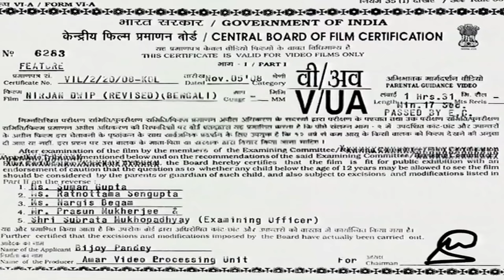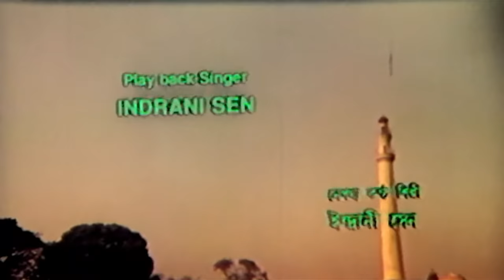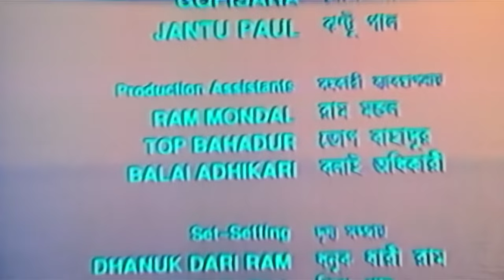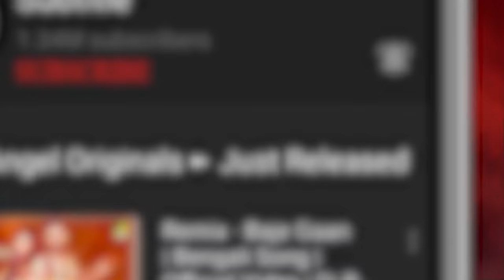Nirjan Dwip | নির্জন দ্বীপ | A Wild Love Story | English Subtitle | Suchandra, Kumar Swapan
Watch the Bengali full movie Nirjan Dwip : নির্জন দ্বীপ বাংলা ছবি on YouTube.

Movie : Nirjan Dwip
Language : Bengali
Genre : Drama
Producer : Kumar Swapan
Director : Kumar Swapan
Music Director : Kumar Swapan
Lyricist : Rabindranath Tagore
Playback : Indrani Sen
Release : 1997
Star Cast : Kumar Swapan, Suchandra, Nirmal Kumar, Tarun Kumar, Gita Karmakar, Souril Das, Niranjan Ray, Arjun Bhattacharya, Bidisha Chowdhury, Gita Nag, Soumen Banerjee, Manmatha Mukhopadhyay, Fakir Das Kumar, Ashok Mukherjee, Kheya Ghosh

Synopsis:::
‘Nirjan Dwip' or desolate island is the story of a man and woman stranded on an isolated island. International Friends' Society, an organization plans a trip to the forests of Sunderbans with its members. People from different strata of the society are the members of this group. As the travelers are busy enjoying the boat gets caught in a storm and gets wrecked. A newly married couple together with their servant were part of this group. The servant Goga manages to save his madam. When she regains consciousness she finds that they are stranded on an isolated island. She soon discovers that her husband has died in the accident. She is shattered. She doesn't have anyone else to support her except Goga, the dumb servant. Adversities bring them close and they start living as a couple. She gives birth to a son and they are happy in the island. But one day their son succumbs to snake bite. They are shattered. They decide to sail away towards the unknown.